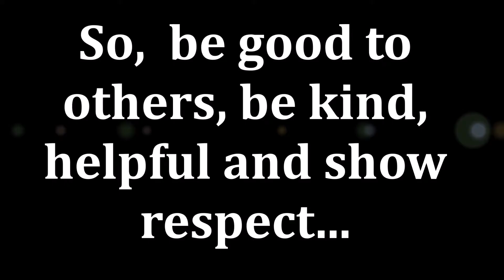Stop Bullying - Miracle by Michelle Metevier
- Alby Metevier- Producer